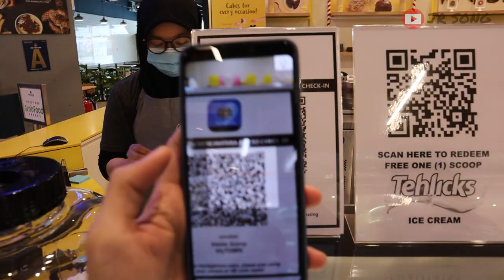INSIDE SCOOP TEHLICKS | MANA TEH MANA LICKS ?!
Apparently it's a Horlicks's flavour that's made into an ice cream by Inside Scoop and it's...